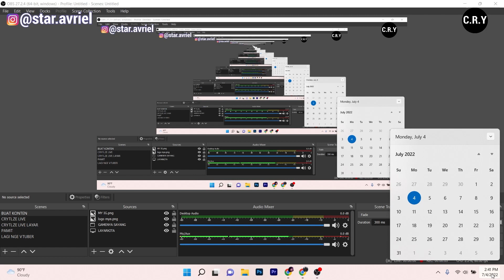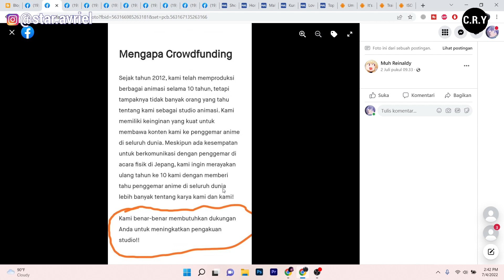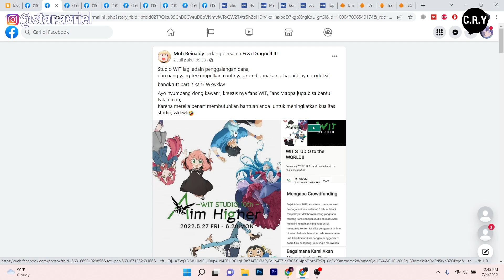WIT STUDIO PERLU BANTUAN KAMU!!! Studio Hebat Ini Kekurangan Dana Dan Membuka Donasi Bagi Siapapun!